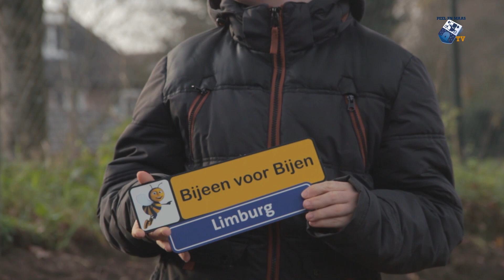Bijenhotel bij Scouting Venray - 4 december 2018 - Peel en Maas TV Venray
Scouting De Peelspeurders heeft samen met de Plattelandscoöperatie en IKL een bijenhotel geplaatst.